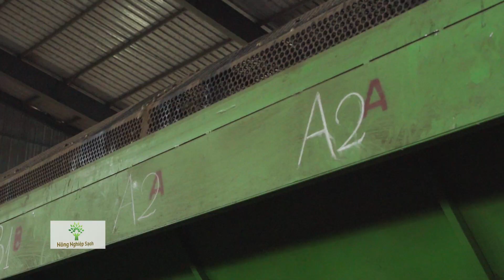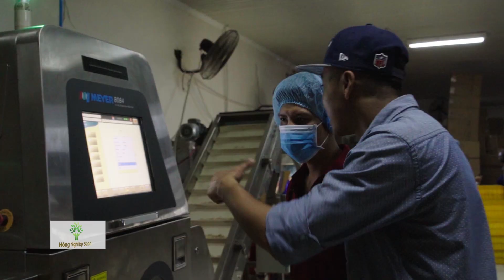Nông nghiệp sạch số 311 - Hạt điều Bình Phước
Hạt điều hay còn có tên gọi Kaaju là một trong những hạt được trồng rộng rãi ở nhiều quốc gia trên toàn cầu. Hạt điều có thể sử dụng để ăn nhẹ hoặc cho thêm vào các món ăn để tăng cường hương vị của món ăn. Bên cạnh công dụng làm cho món ăn thêm ngon, thì hạt điều có nhiều công dụng cho sức khỏe nên được rất nhiều người yêu thích. Tỉnh Bình Phước được coi là thủ phủ của cây và hạt điều tại nước ta. Hạt điều ở đây có kích cỡ hạt to đều, vị bùi, béo và thơm.